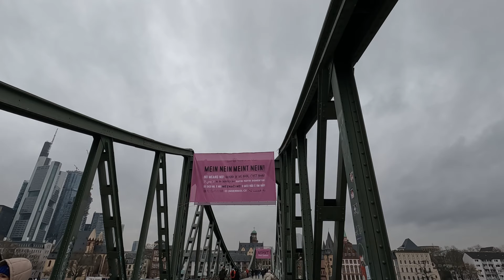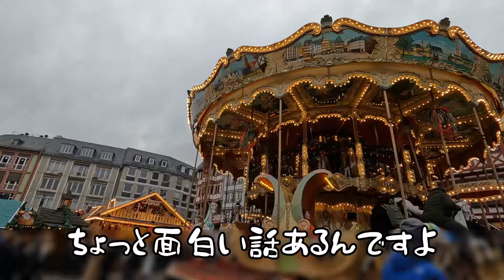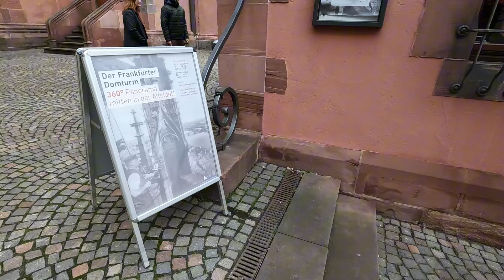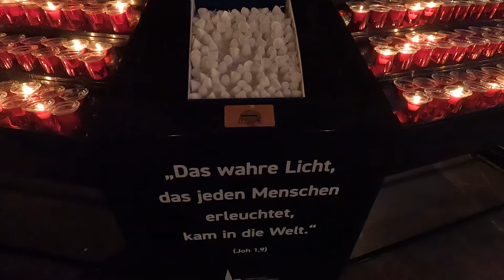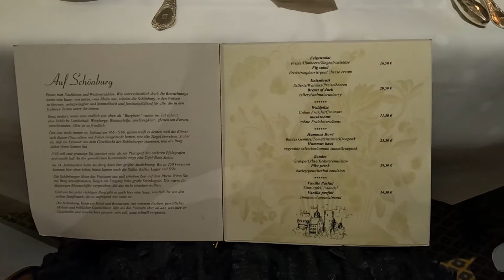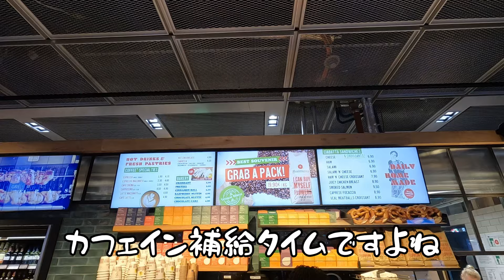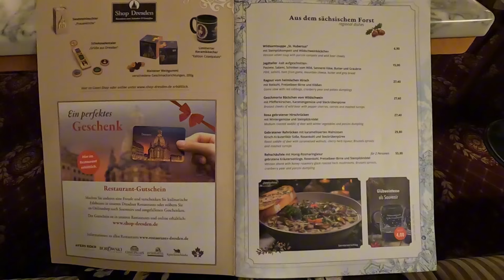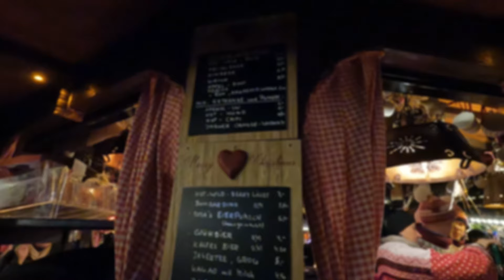【ドイツ旅行】彼氏ができなかったので、1人でクリスマスマーケット来た〖 女一人旅vlog 〗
年中孤独に食い倒れぼっち旅行を楽しむ櫻子ﾁｬﾝです‼️今回は本場クリスマスマーケットへ！

✧ おねがい

①高評価を押す！
②共有からツイートする！
③コメントをする！

皆がこの3つをしてくれると
【オススメに乗りやすく】なります🍺‼️
してもらえるとすごく嬉しいのでおねがいします🙏